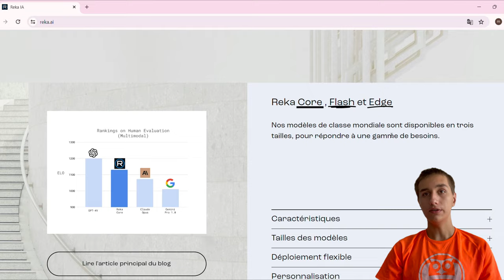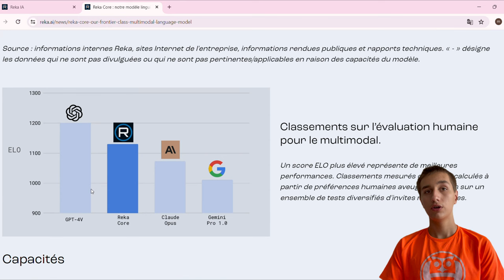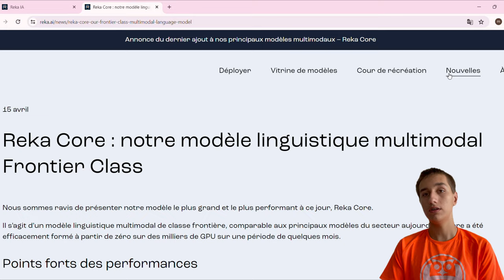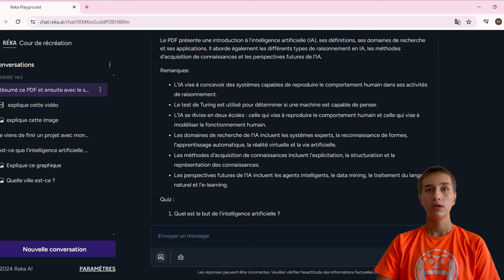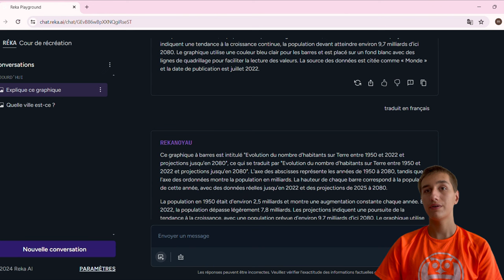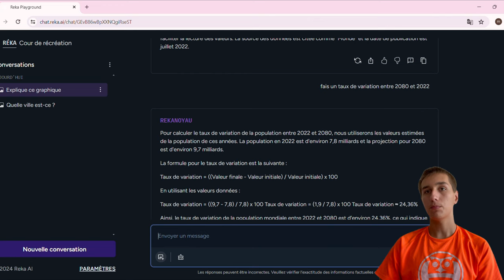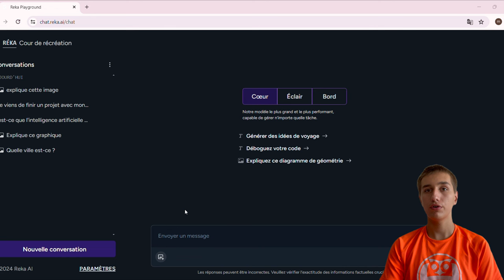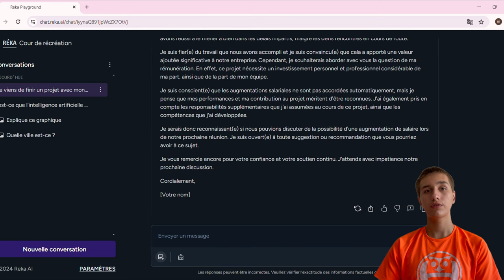La MEILLEURE Option 100 % GRATUITE à ChatGPT ?! (Reka AI)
Je vous présente REKA AI. Une IA qui, à mon avis, est meilleure que CHATGPT et a un potentiel énorme. Elle peut analyser des images, des vidéos et des PDF avec une grande précision.

Chapitres de la vidéo:
00:00 Introduction
00:46 Présentation de REKA
04:28 Analyse des PDF
05:38 Analyse d'images
08:21 Analyse de Vidéos
08:53 Fonction Vocale
10:16 Conclusion